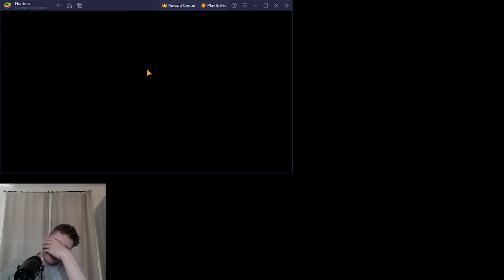The Most USELESS Hunter? Star Wars Hunters